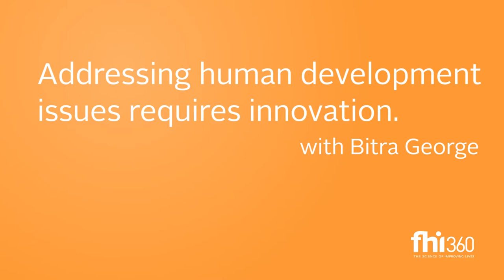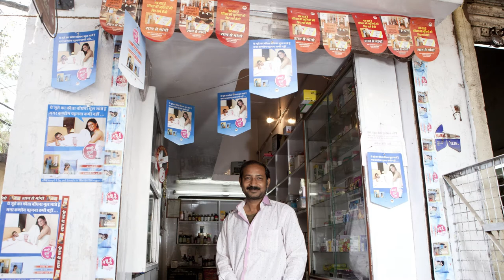Bitra George: Innovation in Human Development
Bitra George, India Country Director at FHI 360, discusses the role of innovation in human development.